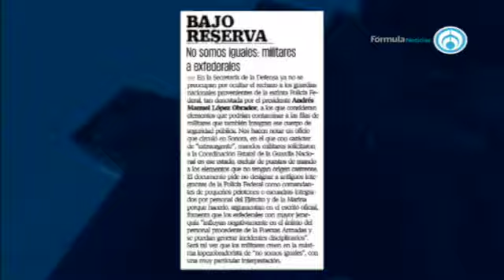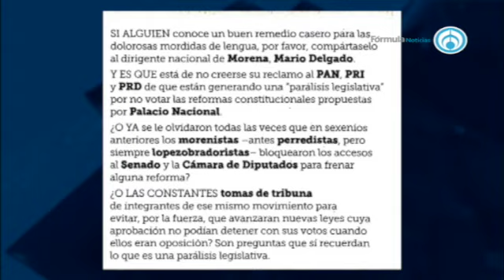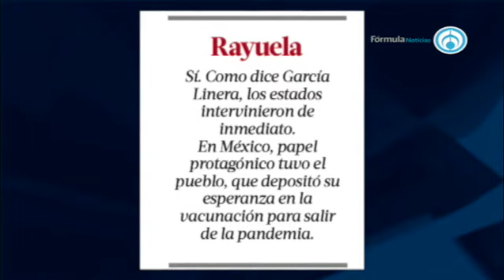Los trascendidos de la prensa de este